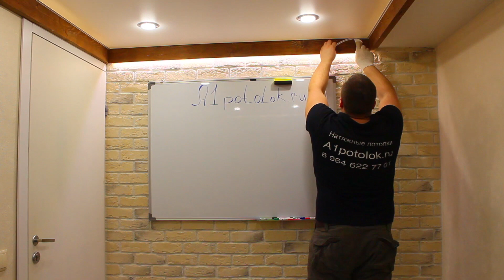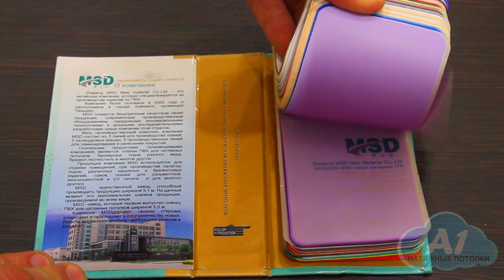ГЛЯНЦЕВЫЕ натяжные потолки А1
Установка глянцевого натяжного потолка в компании A1potolok это выгодно!

Компания «A1potolok» имеет собственное производство, а это значит что мы не работаем с третьими лицами, все этапы производства и монтажа делаем мы, тем самым  осуществляем контроль качества на каждом этапе.
Заказывая у нас установку глянцевых натяжных потолков, заказчик получает следующие преимущества:

● оптимальную стоимость, как изделия, так и услуг;
● предоставление 15-летней гарантии;
● возможность участия в акциях;
● беспылевой монтаж
● четкое соблюдение сроков;
● Дальнейшее сервисное обслуживание со скидкой 50% (устранение затопов, устранение порезов, и т.д.)

Хотите заказать установку сатинового натяжного потолка по оптимальной цене? Обращайтесь в компанию «A1potolok»!

❓Как вам результат?